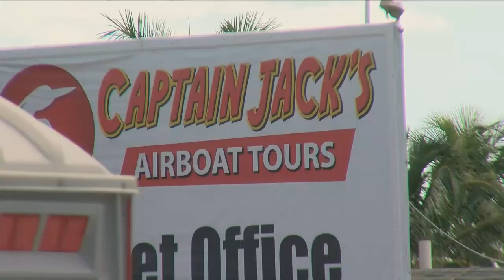Thieves use forklifts to steal ATM from airboat tour company in Everglades City